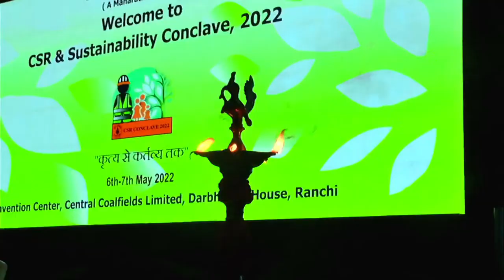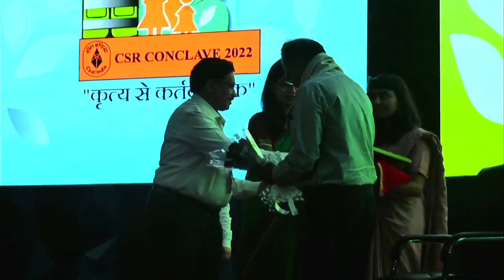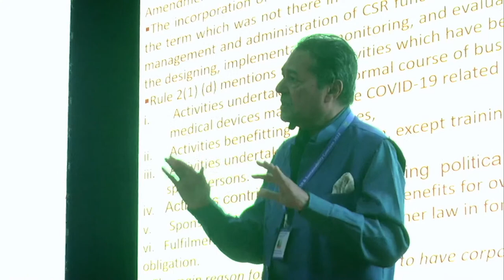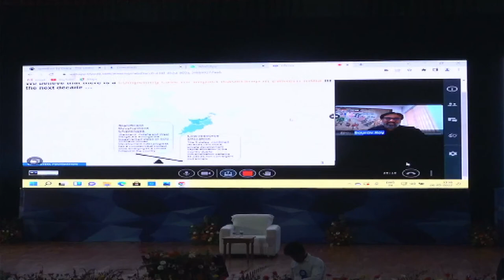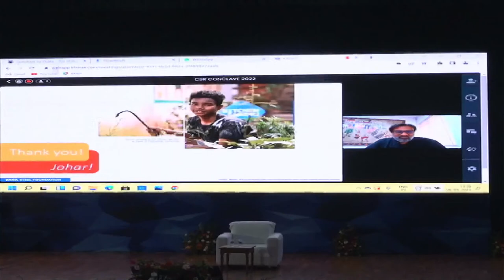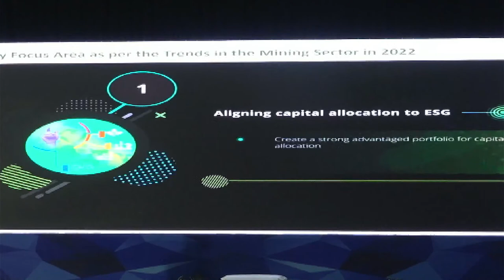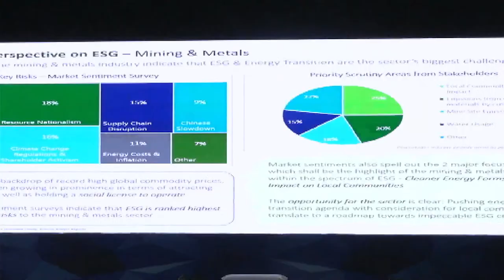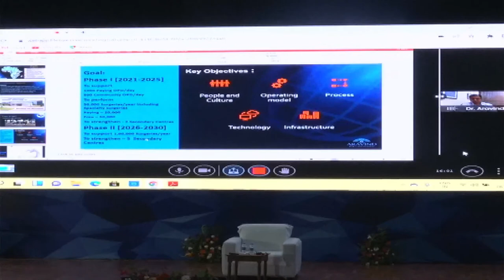CSR & SUSTAINABILITY CONCLAVE 2022